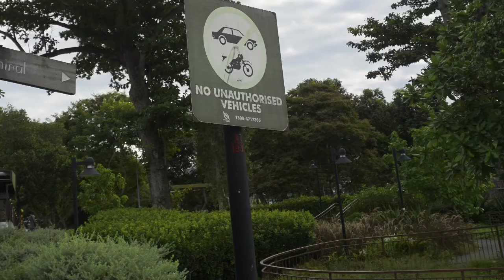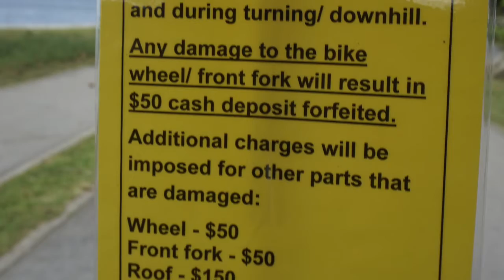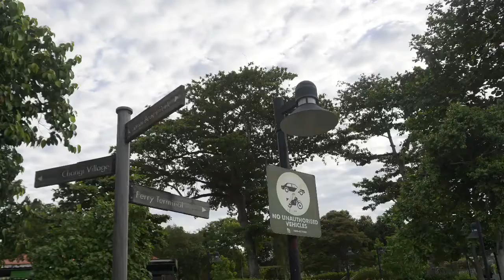Sepetang di Changi Point 2020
Sepetang di Changi Village lepas makan di warong nasi padang & nasi ayam juga tahu goreng kami relax di tepi pantai sejak Covid 19 CB kebebasan kami utk berkelah tersekat sebelum pulang tekak aku rasa nak makan Cendol Melaka hai sungguh sedap.Petang tu perut aku full tank habis.